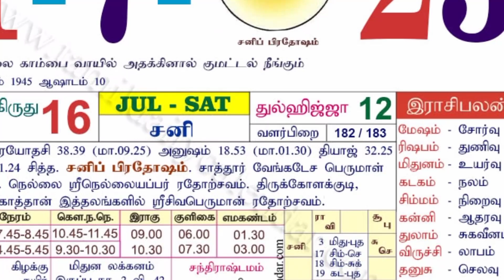இன்று 1000 பிரதோஷ பலன் 1 நாளில் .. வில்வ இலை, திராட்சை போதும் ! ஒரே நாளில் நடக்கும் அதிசயம் !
சனி மஹா பிரதோஷம்,
சிவனுக்கு இந்த பொருளை கொடுத்தால் நினைத்தது நிறைவேறும்,
சனி பிரதோஷம் 2023,
பிரதோஷம்2023,
prathosam valipadu murai in tamil,
prathosam viratham,
prathosam viratham irupathu eppadi,
pradosham abhishekam at home,
pradosham abhishekam things in tamil,
pradosham mantra in tamil,
pradosham dates 2023,
sani pradosham 2023 dates,
sani pradosham 2023,
pradosham sivan valipadu,
prathosam time today,
sani maha pradhosham 2023,
பிரதோஷ வழிபாடு,
பிரதோஷ வழிபாடு பலன்கள்,
சனி பிரதோஷம் பரிகாரம் 2023,
பிரதோஷ வழிபாடு,
சனி பிரதோஷம்,
சனி மஹா பிரதோஷம்,
சிவன் வழிபாடு,
நந்தி வழிபாடு,
பிரதோஷம் 2023 வழிபாடு,
ஈஸ்வர தியான மந்திரம்,
நந்தி காயத்திரி மந்திரம், சோமசூத்ரபிரதட்சணம்,
Pradhosam,
pradhosam Viratham,
மனக்கஷ்டம் நீங்க,
குழந்தை வரம் பெற,
சனி கிரக தோஷம் நீங்க,
கடன் பிரச்னைகள் தீர,
காரியத்தடை நீங்க,
pooja,
bajan,
Anmeegam tips,
anmeega thagaval,
pooja tips,
spiritual benefits,
ஆன்மீக தகவல்,
ஆன்மீகம்,
ஆன்மீக பரிகாரம்,